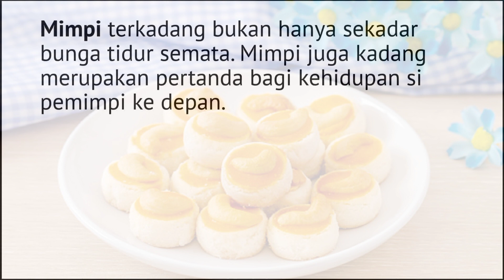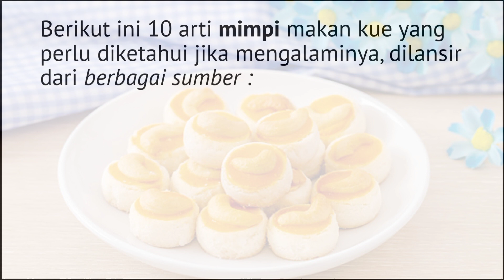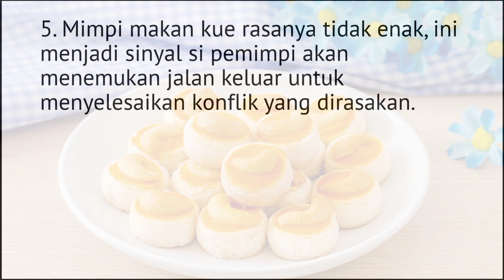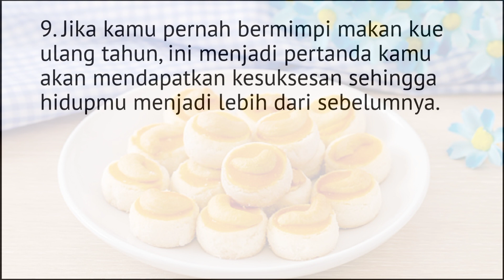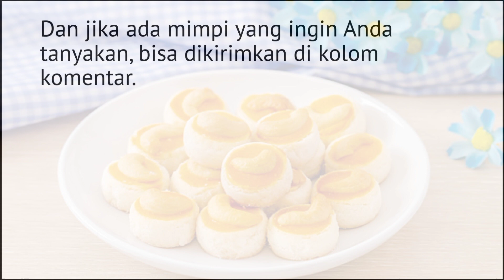10 Arti Mimpi Makan Kue, Bermakna Positif?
10 Arti Mimpi Makan Kue, Bermakna Positif?